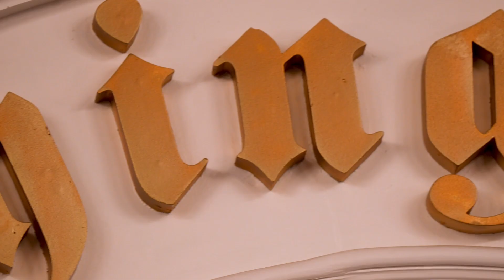Washington Times ForAmerica: Possible contenders for Donald Trump's running mate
As Americans prepare for a Trump v. Biden rematch, the veepstakes competition is in full swing.

Kamala Harris is running with Joe Biden, but who is going to be the vice president on Donald Trump's side of the ticket?

Tune in as The Washington Times' Tim Constantine and For America's David Bozell discuss leading favorites, dark horse candidates, and who has no shot at being Donald Trump's vice president.